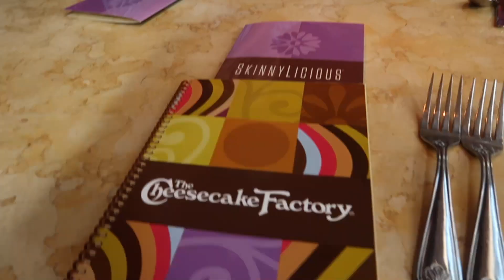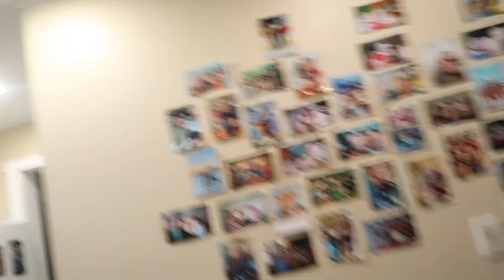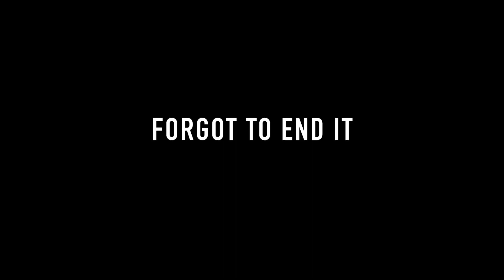WEEKEND VLOG: I GRADUATED COLLEGE?!?!? GRAD PARTIES & BOBA